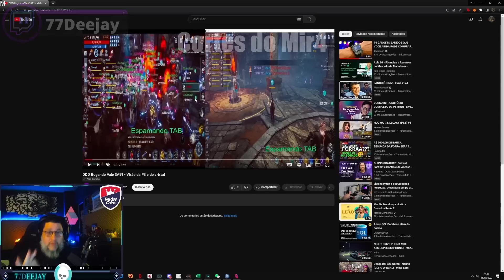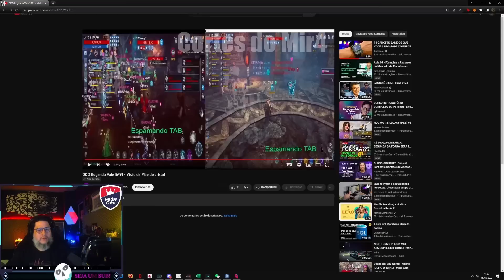SD MAGE APARECEU NOVAMENTE NO CRISTAL?! BUG DO VALE?! DEEJAY FALA SOBRE | MIR4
obtenha $ 2,99 após o download do MIR4 da AppGallery e receba um desconto de 20%
  Junte-se ao Discord Group, em seguida, forneça seu Huawei ID ao Admin para solicitar um código de presente de pacote de 10 USD

~ツ